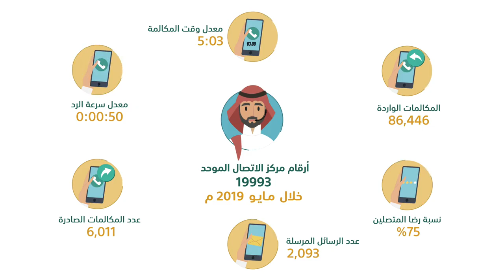الزكاة_والدخل في مايو 2019